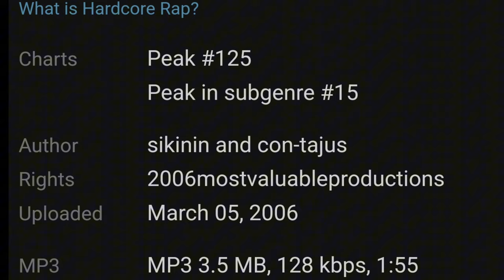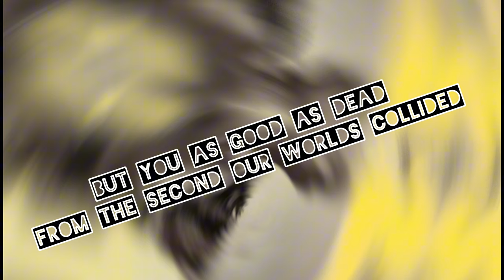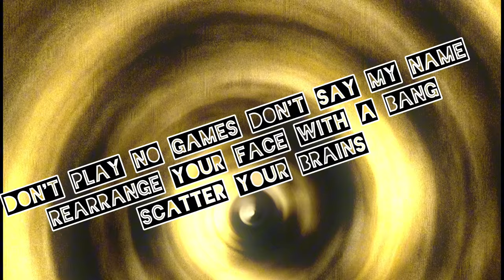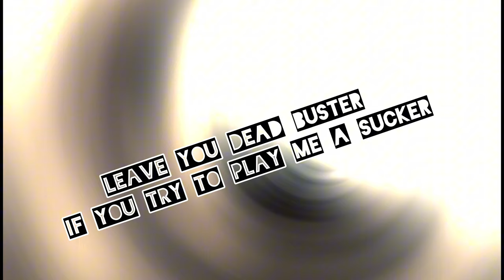Artist: Bird Flu , Album: TrusiK MusiK , song: crANiuM crusHA 2006 dEFi rEcords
2006
This st. Louis hip hop and rap cult classic has been performed dozens of times at several venues throughout STL. It has been used in radio ads promoting local shows. Just some underground gold from sikinins 5th album. The Bird FLu consisted of siKiNiN and coN-TAjus. Peaked #15 out of 100,000+ in Hardcore Rap charts on soundclick way back when.